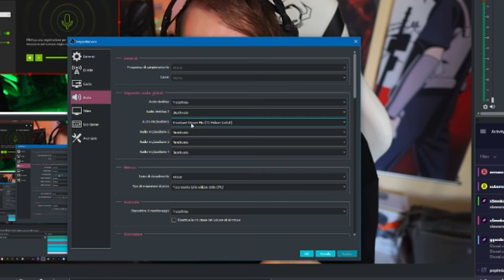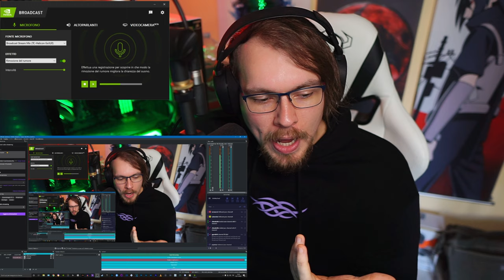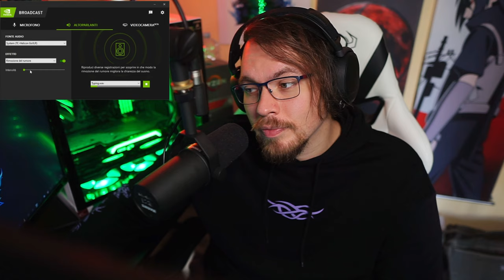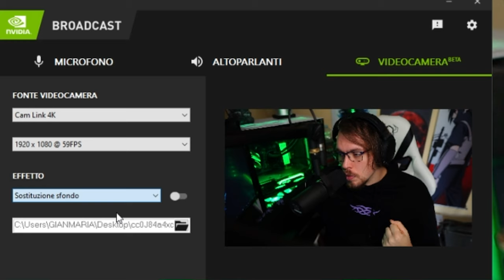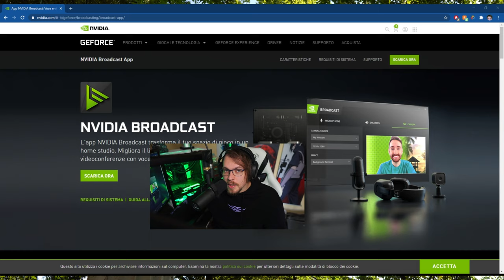NVIDIA BROADCAST: migliora davvero la qualità dei VOSTRI VIDEO?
NVIDIA BROADCAST, il software che dovrebbe migliorare le vostre trasmissione in tempo reale è interessante, ma non perfetto!

1.671K Views - Mar 5, 2024
76% . 7.62K/10K